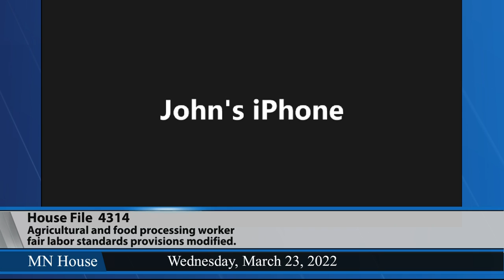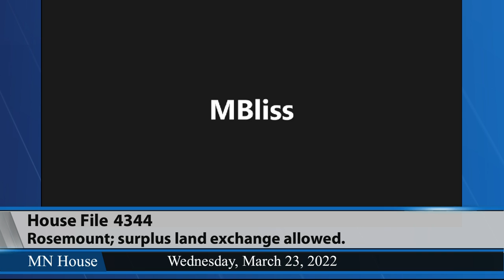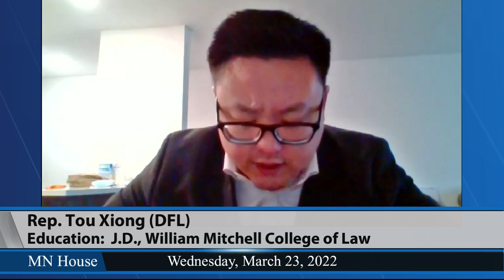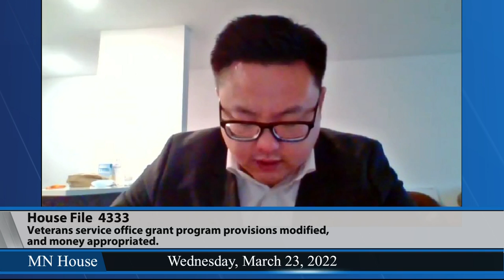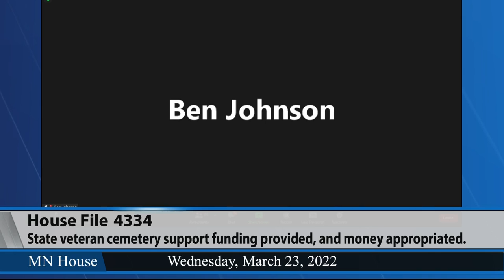House Labor, Industry, Veterans and Military Affairs Finance and Policy Committee 3/23/22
02:11 - HF4314 (Hansen) Agricultural and food processing worker fair labor standards provisions modified.
24:49 - HF4344 (Huot) Rosemount; surplus land exchange allowed.
31:19 - HF4333 (Xiong, T.) Veterans service office grant program provisions modified, and money appropriated.
44:36 - HF4335 (Edelson) Veteran service organization grant program established and funding provided, and money appropriated.
53:48 - HF4334 (Frederick) State veteran cemetery support funding provided, and money appropriated.
56:25 - HF4468 (Greenman) Minnesota Army National Guard holistic health and fitness program funding provided, and money appropriated.